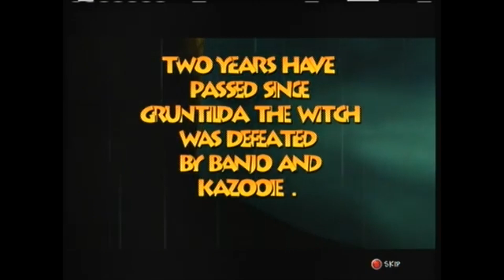Banjo Tooie review - More doesn’t always equal better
0:00 Intro
0:34 Gameplay Discussion
8:28 Presentation Discussion
9:39 Personal Thoughts on this game
12:42 Game Score/Outro